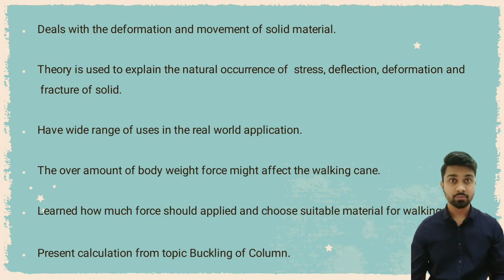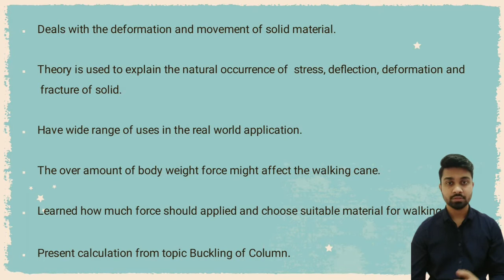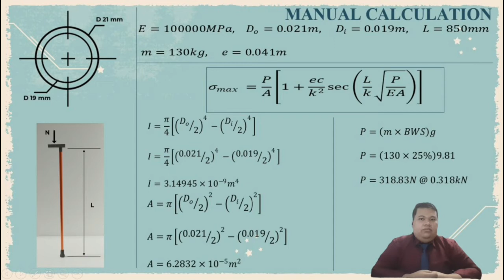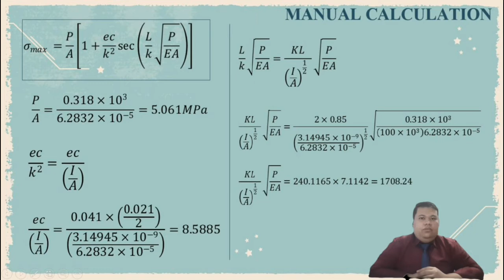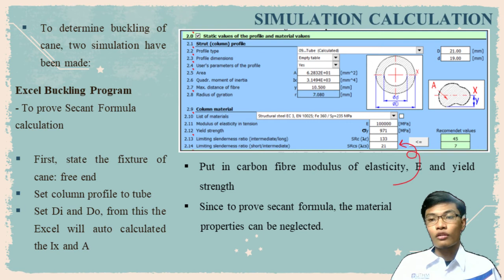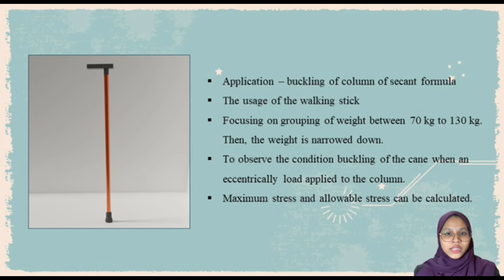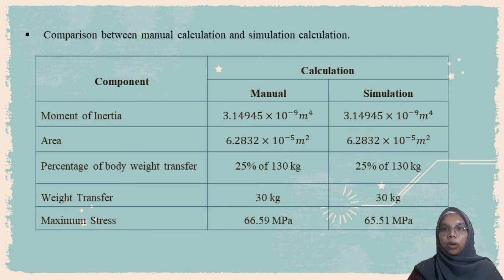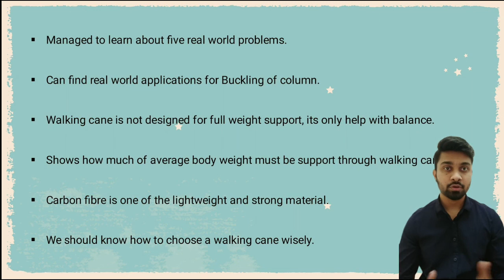SOLID MECHANICS II - APPLICATION OF BUCKLING OF COLUMN (GROUP 4)